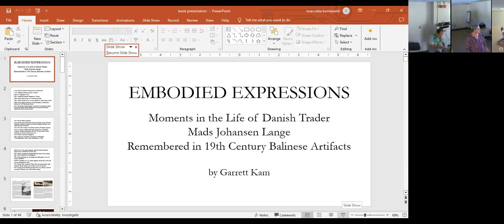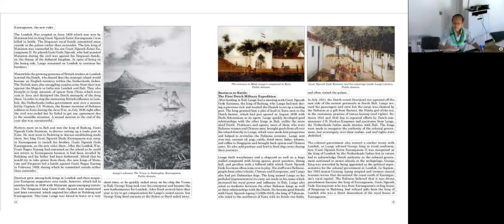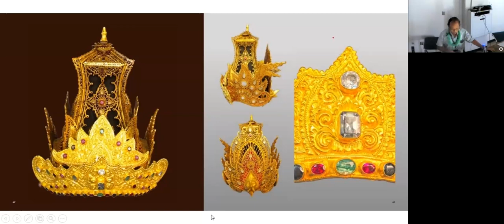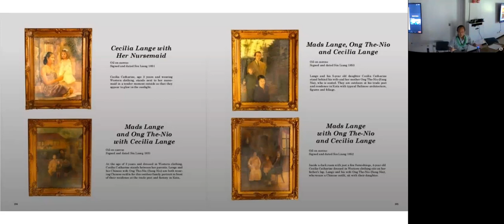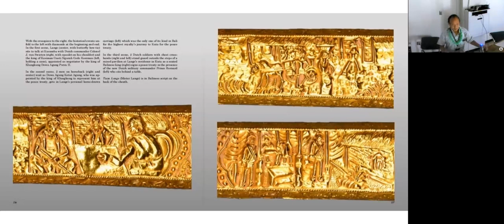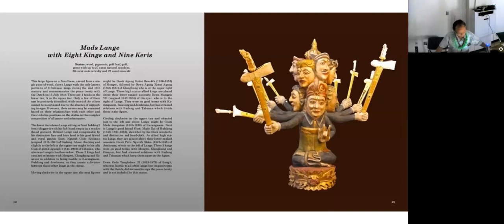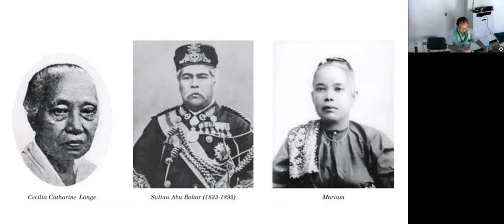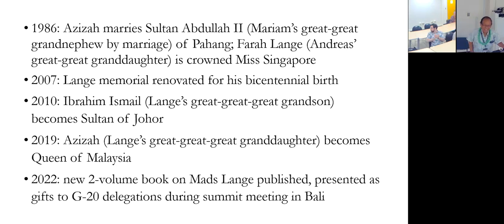The Road Less Traveled: Garrett Kam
In this talk, Garrett Kam speaks about his work compiling a two-volume illustrated book about Mads Lange, the Danish merchant who settled in Bali in the 19th century. The 2-volume publication focuses on Bali during the late 18th to mid 19th centuries and is illustrated with over 500 artefacts from this period. The volumes include the background of early history and kingdoms up to the present and correlates events in Denmark, France, Britain, Netherlands, Java, Lombok, Sumbawa, Singapore, Malaya, Siam, Burma, British India, and China during the timeframe. Garrett will highlight some of the hidden messages of the featured artifacts.

Mads Johansen Lange (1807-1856) made Bali prosper during the mid-19th century. A Danish trader, he negotiated peace with the Dutch during the precolonial period on the island. He established a trading post at Kuta when it was a quiet fishing village. In order to procure lucrative trade deals, Lange presented the kings of Bali with luxury goods. He branded more than 500 such gifts with his name, image, or important scenes from his life. Portrait figures also illustrate personal events.